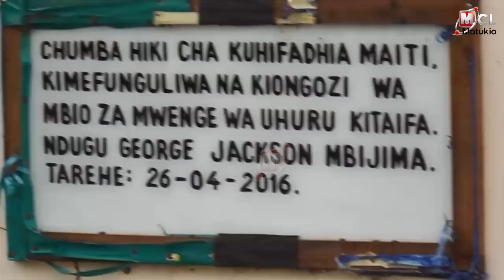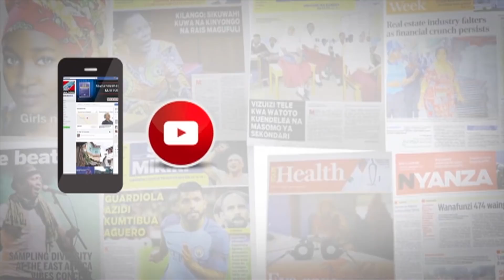NDUGU WAGOMA KUZIKA WAKIHISI MAREHEMU KUTOLEWA FIGO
Katika hali isiyo ya kawaida mazishi ya msichana Mahija Zahoro (16) April 7 ilibidi kuahirishwa na kuachwa kaburi wazi baada ya ndugu zake kustuka kwamba mwili wa ndugu yao una majeraha huku wakidai ametolewa figo na imekwenda kuuzwa.
Akizungumzia mkasa huo, baba mkubwa wa marehemu Selemani Simbambili amesema kuwa ilikuwa usiku wa Apirl 6 walipata taarifa ya kifo cha mtoto wao ambae alikuwa Dar Es Salaam kufanya kazi za ndani kuwa alifariki ghafla akiwa usingizini